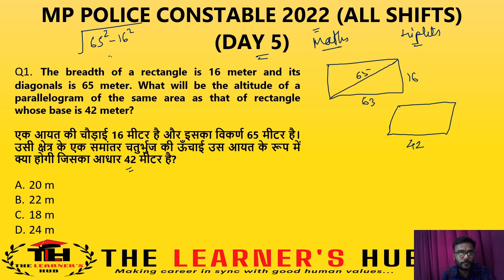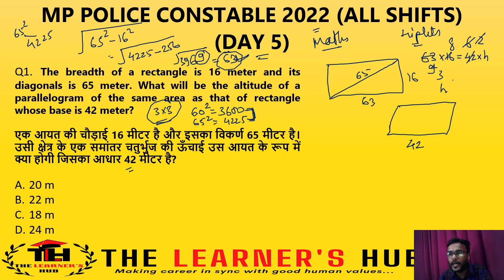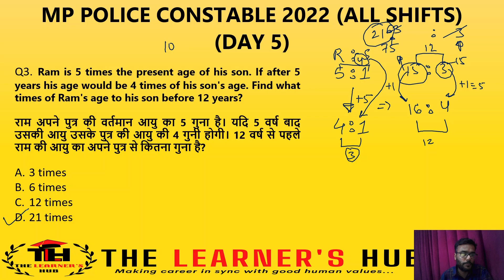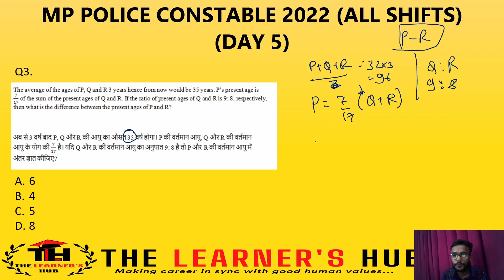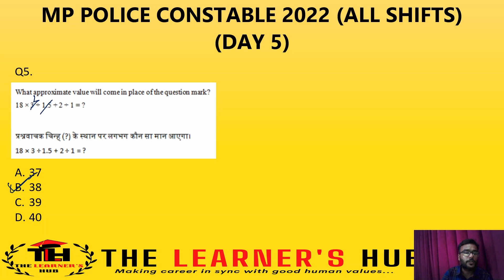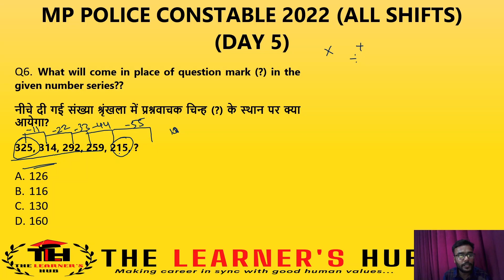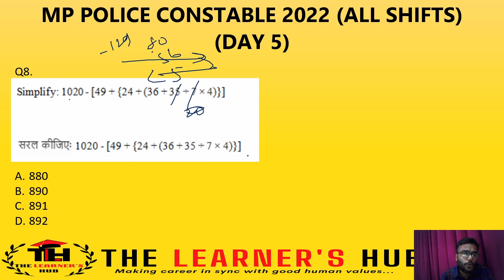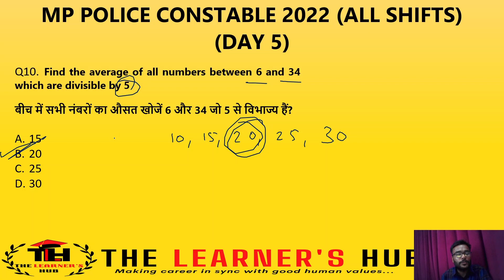MATHS | MP POLICE CONSTABLE EXAM 2023 | DAY 05 | PYQs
MP Police Bharti 2023  Previous year Paper Solution  2022 All Shift

मध्यप्रदेश पुलिस आरक्षक भर्ती परीक्षा 2021-22 में पूछे गए सभी प्रश्नों का आसान तरीके से हल

MP POLICE Constable Exam 2022 All Shifts Paper Solution